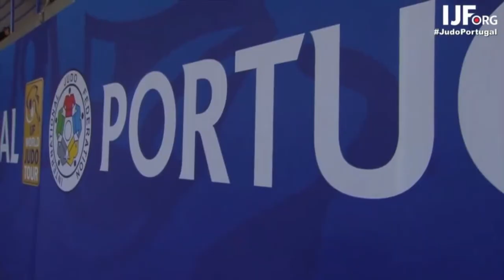Yamato Fukuda vs Francisco Garrigós | Final -60 Grand Prix Portugal 2023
FloGrappling!
The best jiu-jitsu and grappling events.
Live or on-demand.

Yamato Fukuda
Country: Japan | Born: 12 February 2004 (18 years)
Judoka Yamato Fukuda of Japan finished fifth at the Cadet World Championships Almaty in the category U66 in 2019. He claimed a gold medal at the Junior European Cup in Malaga in 2022.

Francisco Garrigós
Country: Spain | Born: 9 December 1994 (28 years)
Francisco Garrigós became European Champion in 2021 and 2022. He took bronze at the European Championships in 2020. Fran bagged a world bronze medallist in 2021 in Budapest. Garrigos won European bronze in 2017 in Warsaw and silver in Minsk in 2019. Fran won the Grand Slam of Abu Dhabi in 2016 and Grand Prix in Cancun in 2017. He became World Junior Champion in 2014 in Miami and was also European Junior Champion Judo that year. He won the European Open in Lisbon in 2017. Fran claimed bronze at the Grand Slam in Antalya in 2022. He took silver at the IJF World Masters in 2019 in Qingdao.